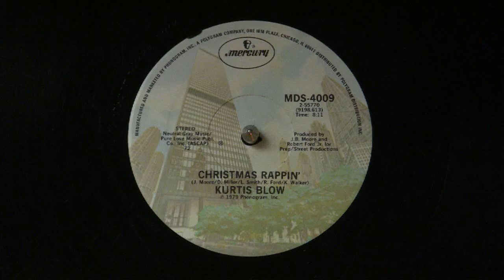Kurtis Blow - Christmas Rappin' 12" Single